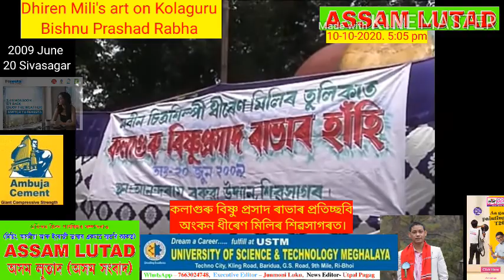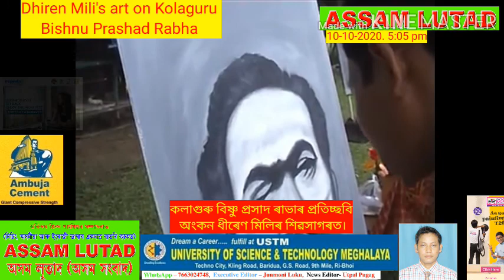Dhiren Mili's art work on Kolaguru Bishnu Prasad Rabha in 2009 at Sivasagar Assam